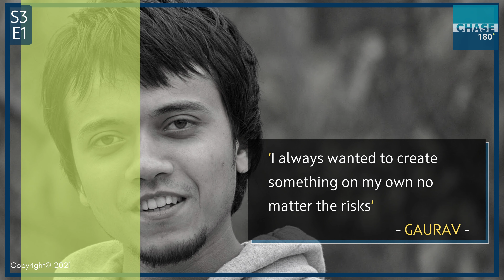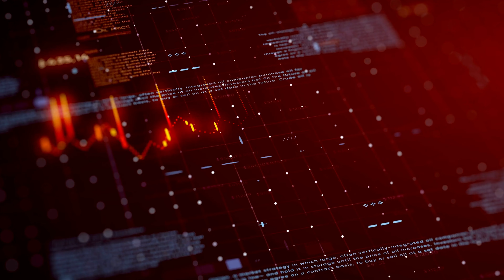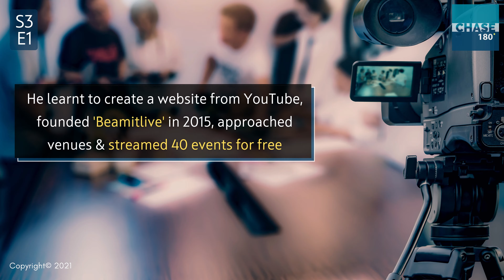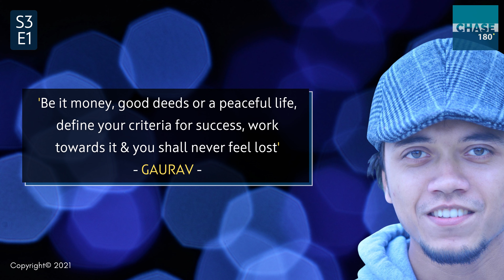From Failing To Raise Funds To Becoming The CEO of a Company | Gaurav Bora | Chase 180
About This Video | S3 E1
Gaurav Bora never gave up hope through his various experiments over time was able to find success in spite of failing in his initial days. Find out in this New Video of our 2021 season release.

'If you are confident enough you don’t need a validation from people that you are doing a nice job.’ - says Gaurav Bora

Follow Chase 180® online:

Concept & Script - Siddhartha
Sub Edits - Riga RD
Media Relations -  Christle Mascarenhas
Brand Image Credits - Gaurav Bora | WeWork | Beamitlive | Insider Media Corp